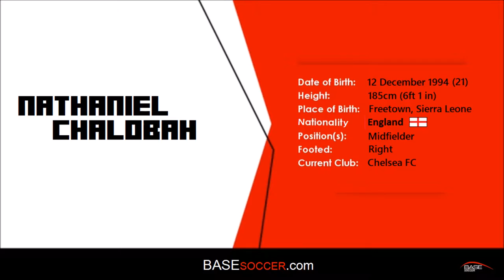Player Profile 2016 : NATHANIEL CHALOBAH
Nathaniel Chalobah : Player Profile & video Highlights